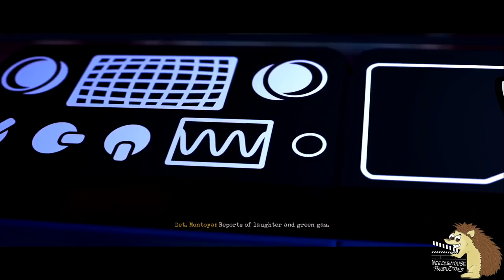Lego DC Supervillains Cutscenes (Update)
First 5 Levels worth of cutscene for DC Lego Super Villains game, featuring batgirl, nightwing, the crime syndicate, the justice league and a lot of Batmans rogues gallery.